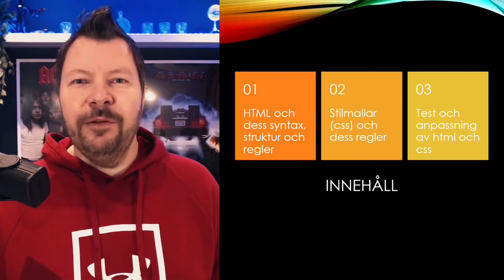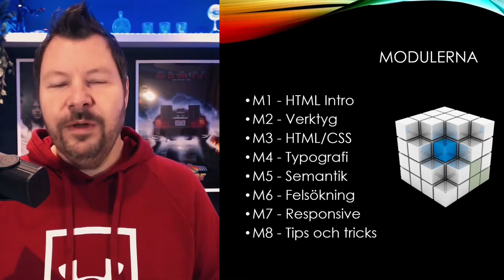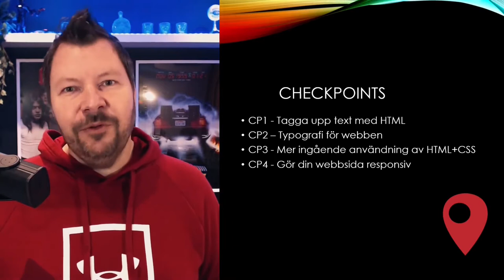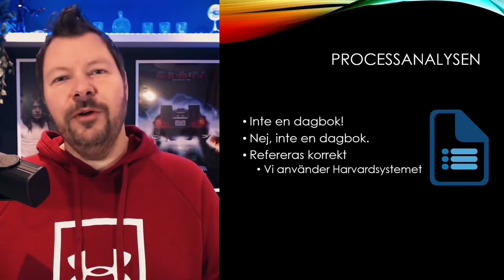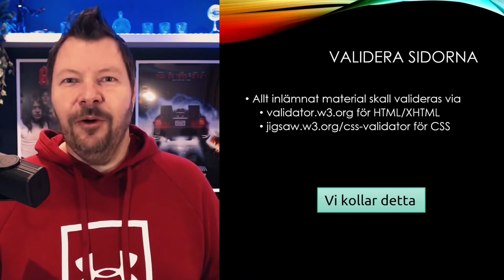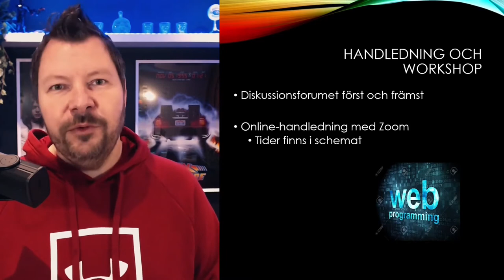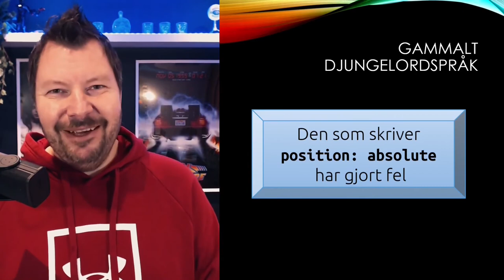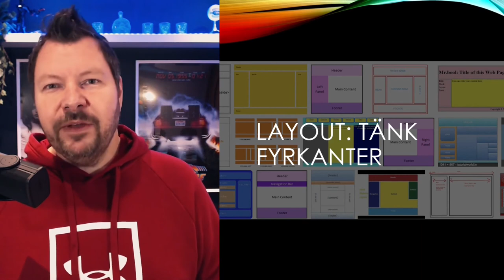Kursintro WUH100 Sommaren 2021